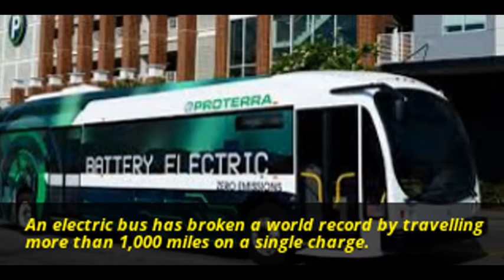Electric bus in record-breaking journey. A breakthrough in climate change war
An electric bus has broken a world record by travelling more than 1,000 miles on a single charge.
The 40ft Catalyst E2 Max bus - designed by Californian company Proterra - went 1,102.2 miles on a testing ground in New Carlisle, Indiana.
Cities around the world are looking to use more electric vehicles for public transport, to combat air pollution.
Some experts believe the bus's long journey could be a breakthrough moment for electric vehicles.
The previous record of 1,013.76 miles was set by a light-duty passenger electric vehicle 46 times lighter than the bus.
Big battery
Proterra said its "major feat" paved the way for more heavy-duty electric vehicles (EV) such as coaches and trucks.
"As we see incumbents and more companies enter the heavy-duty EV market, it has become very apparent that the future is all-electric, and the Sun is setting on combustion engine technology," said chief executive Ryan Popple.
The battery used for the journey had 660kWh of energy storage capacity.
Buses can hold much larger batteries than cars, and the one in the Catalyst E2 Max has nearly nine times the capacity of that in a Tesla Model S.
Proterra has sold more than 400 of its buses to councils, universities and commercial transport agencies in 20 states across the US.
Improving health
Greenpeace clean air campaigner Rosie Rogers said: "Some companies are still trying to say the technology isn't ready to power an electric vehicle revolution and we need to hang on to diesel for years to come.
"The makers of this bus prove that really all you need is a bit of ambition and determination.
"If only our biggest mass-market carmakers had this kind of drive to tackle air pollution and improve the health and lives of the public."
More and more cities are putting in the infrastructure to support electric vehicles, and Japan now has more electric car charge points than petrol stations.
In Europe, Norway has the highest per capita number of all-electric cars, with more than 100,000 on the roads.
London boasts the largest electric bus fleet in Europe, with more than 2,500 hybrid electric buses running across the capital.
Ben Wood, an analyst from CCS Insight, said Proterra's accomplishment could help overcome one of the biggest issues in the adoption of electric vehicles: "range anxiety".
"If it is getting to the point now that a bus is travelling a significantly long distance, then that changes the perception of what an electric vehicle can deliver."
But he added: "A bus offers much more room for bigger, heavier batteries and comparisons between that and a small urban run-around could be misleading."